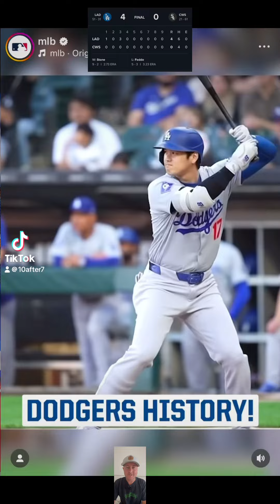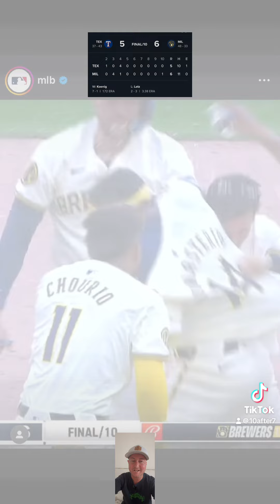6/27 HARD 90: MLB RECAP IN 90 SECONDS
6/27 HARD 90: MLB RECAP IN 90 SECONDS.